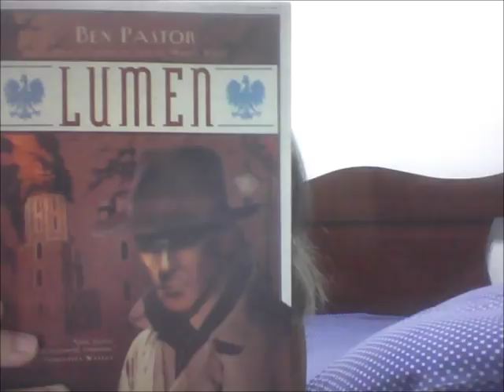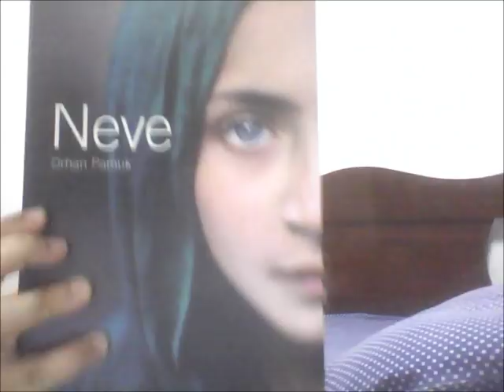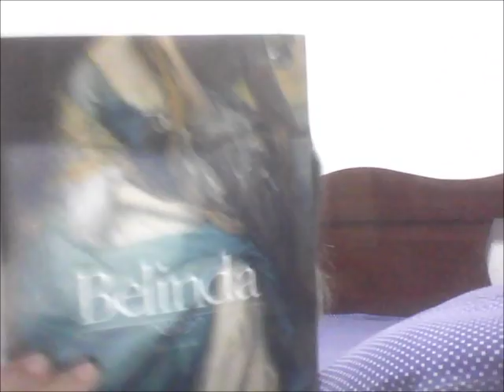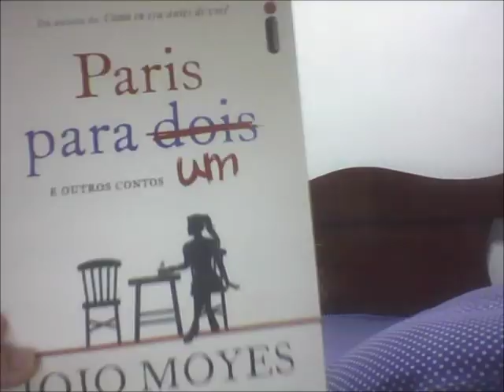5 Autores Incríveis que Descobri em 2017